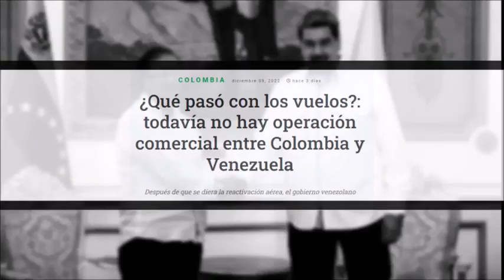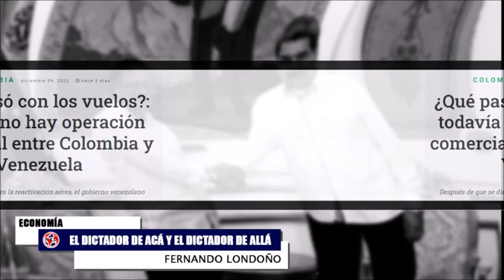EL DICTADOR DE ALLÁ Y EL DICTADOR DE ACÁ 📣 Crisis en Perú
¿Qué pasó con los vuelos?: todavía no hay operación comercial entre Colombia y Venezuela. Después de que se diera la reactivación aérea, el gobierno venezolano no ha aceptado las autorizaciones de vuelo de varias aerolíneas.
Sergio Tapia - abogado y analista político peruano, quien nos hablará sobre la crisis política en Perú: nueva presidente, Dina Boluarte, y destino de Pedro Castillo